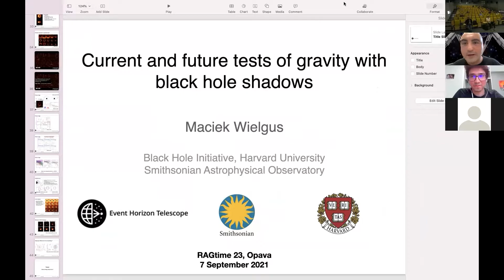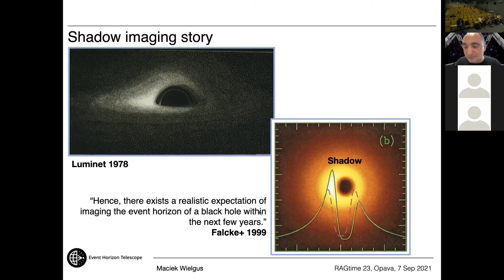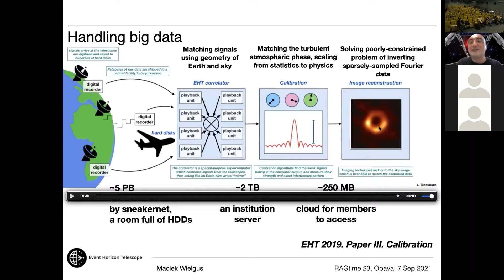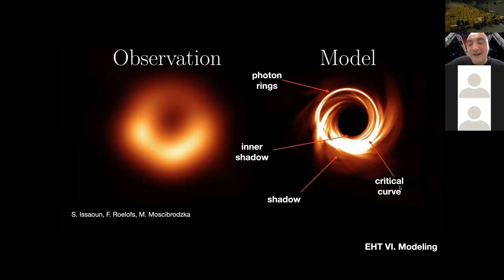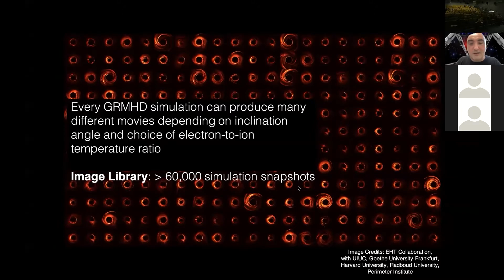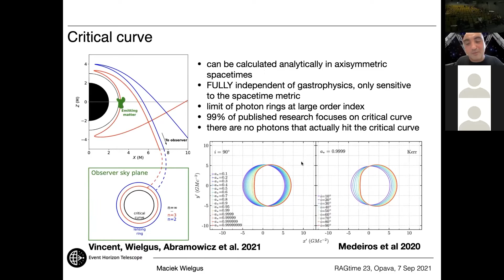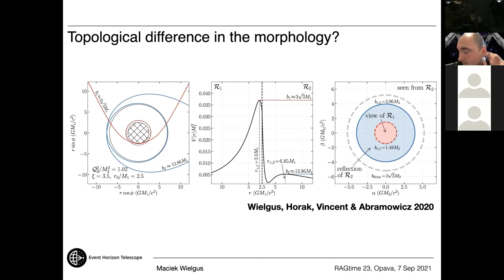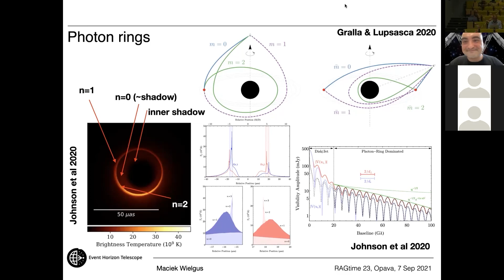RAGtime23 - Maciek Wielgus: Current and future tests of gravity with black hole shadows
Recording of the talk given online at RAGtime23 on the 7th of September 2021